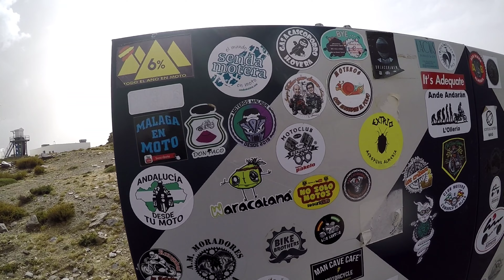La vuelta de Alicante, me quedo sin batería, 😓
Vlog 49
En este segundo capítulo de ruta por Almería volvemos desde Alicante, pasamos por el monumento del mortero caído y observatorio de Calar Alto, tenemos algunos problemillas con la batería de la moto.